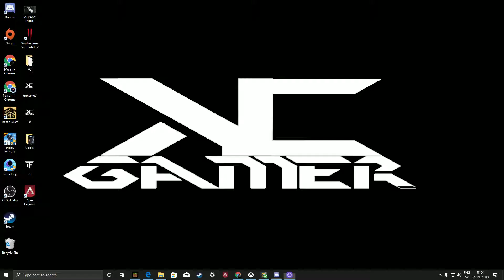kurdish Minecraft New Version 2019-09-08 Meran Omar KC Gamer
kurdish mincraft game play 2019 pc game ps4 xbox ipad all cross platform gamer kc by meran omar  .